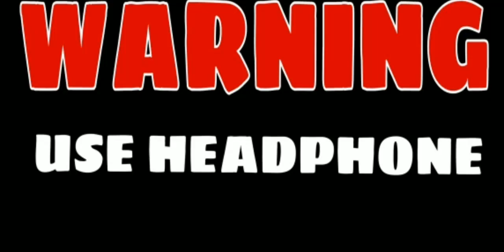COD.EXE | Call of Duty | Funny Video | Hindi Version | Shooter Op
A Good News For All  Pubg  lovers.
Pubg now unban
And New Erangel 2.0 Update Now Live

So Here Is the new Cod.exe Video..
1st time